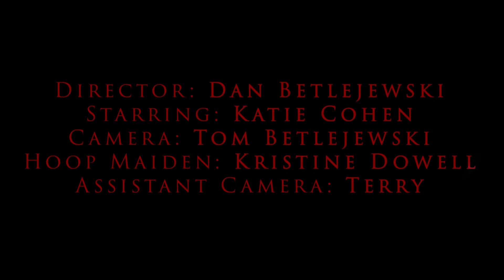The Sorcerer's Apprentice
Based on the poem by Johann Wolfgang von Goethe and the symphonic poem by Paul Dukas.

On the way home from the Pacific Fire Gathering 2019 an idea sparked between Dan and Katie. We would arrange a flow arts version of the symphonic poem The Sorcerer's Apprentice. It was a fun thought we decided to run with.
We began planning and gathering the things we needed. Recruiting a skeleton crew of loved ones to volunteer as stagehands and camera operators. Filmed in Douglas County, Oregon, and Crescent City,  California, nearly a year after conception Cirque Du Rogue is proud to present The Sorcerer's Apprentice.

Paul Dukas
The Minneapolis Orchestra, conducted by Dimitri Mitropoulos (1941)
Colombia Masterworks